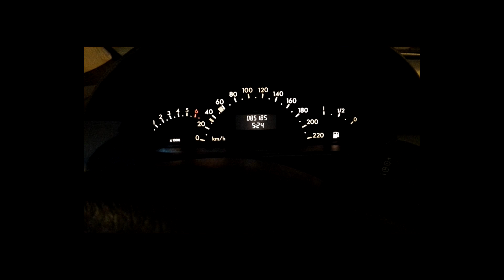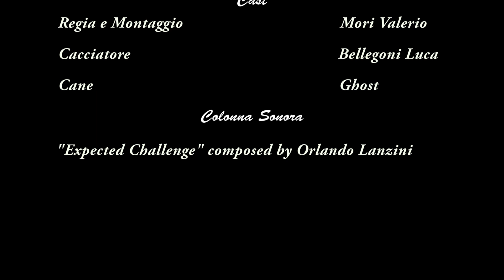Sfida alla beccaccia - Valerio Mori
Video di Valerio Mori  per partecipare al concorso di Caccia e Pesca TV "DIVENTA UNO DI NOI".